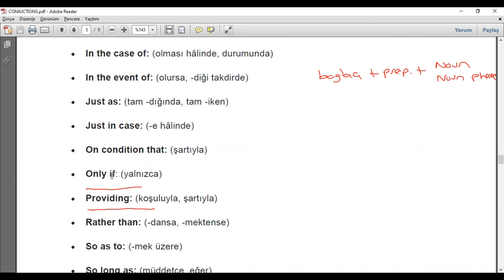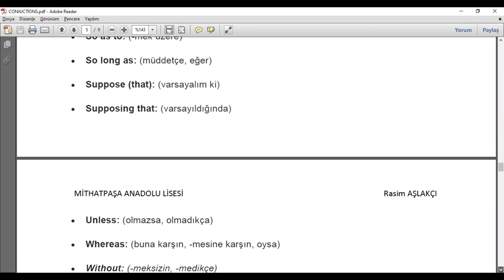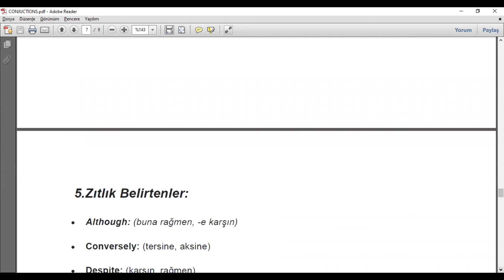PÜF NOKTASI YKS İNGİLİZCE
Püf Noktası projesi Adapazarı İlçe Milli Eğitim Müdürlüğü Özel Büro Akademik Başarıyı Artırma ve Dijital Yönetim Birimi koordinatörlüğünde okullarımızdaki gönüllü öğretmenler tarafından öğrencilerimize YKS sürecinde katkı sağlamak amacıyla hazırlanmıştır. Katkı sağlayan okul ve öğretmenlerimize teşekkür eder , öğrencilerimize YKS hazırlık sürecinde başarılar dileriz.